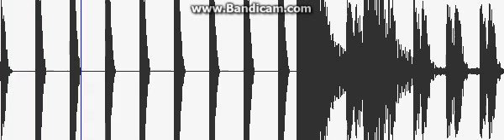Epic Step Music by BeasterEvery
About the video:
I made this music at a website, please like it!

Beaster